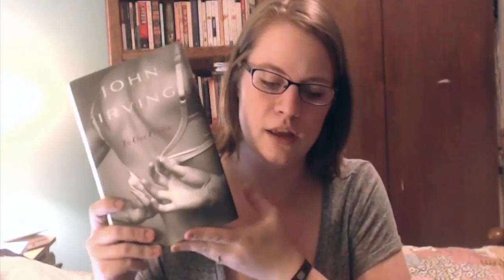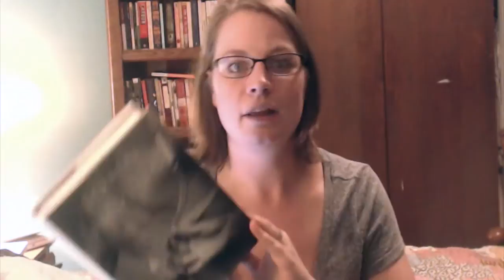Review: In One Person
In One Person by John Irving!

Something I forgot to mention in this video that's kind of important: This would've been a 5 star read, except at some points I felt like Irving was putting too much emphasis on how Billy's family members may have shaped his sexual identity, which stressed me out because feel like it could lead to the whole nature vs. nurture debate in regards to one's sexuality.